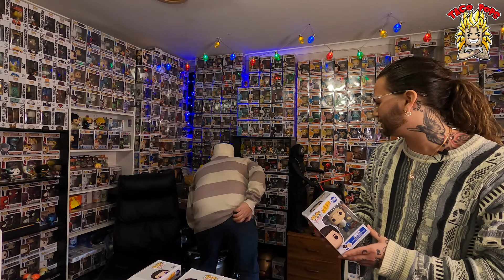Seinfeld Funko Pop's & Mini Moments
Seinfeld time my friends!!! Crotchman and I are back with some retro vibes in this slice of Funko Pop cinematography! In this video we ferociously crank the Udder of life and drain it of all milk and dive into the legendary Seinfeld Funko Pops! We look at majority of the variants and put together the mini moments of Jerry's apartment!

Crotchman and I grew up watching Seinfeld baybeh, so we thought it was only right that we slapped this episode simultaneously, side by side! Crotchman has a (couple) of drinks and things get wild!

Strap ya love handles in baybeh, slap the gut and watch the ripples fly! Let's make a move!

Sending love from Australia!

Taco & Crotchman